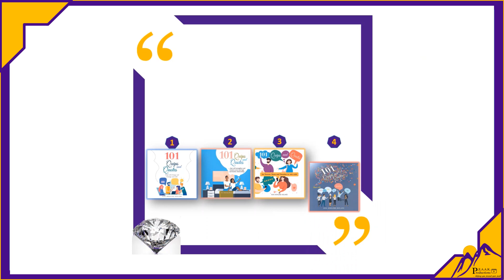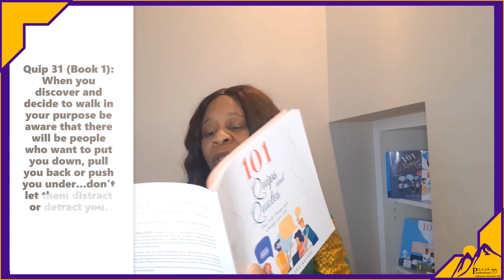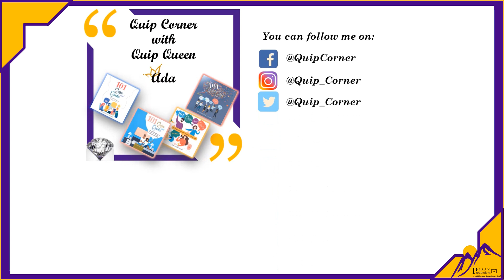Stay focused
Focus is required if you want to move forward in life.

Questions and suggestions on future quips to feature are welcome.